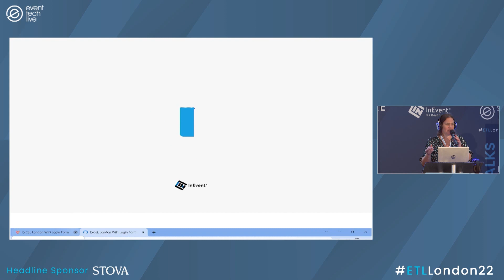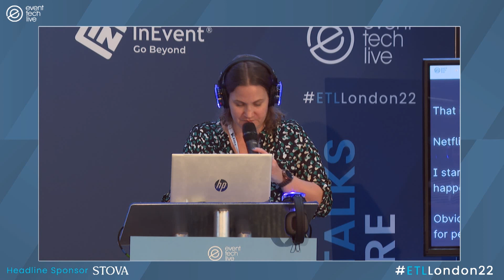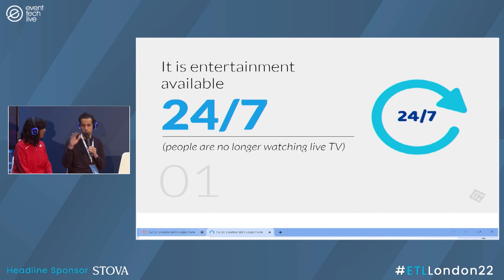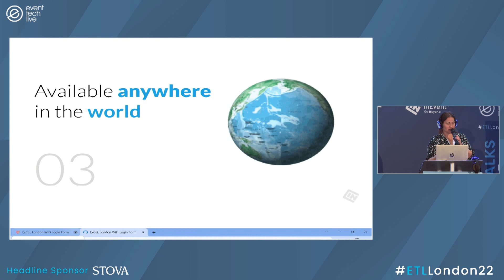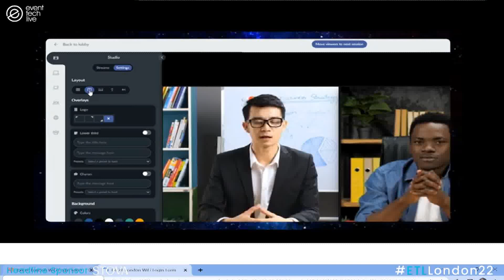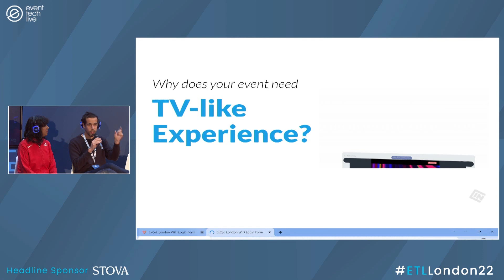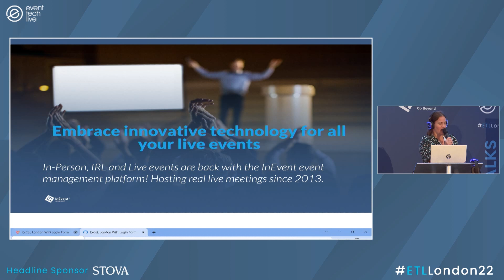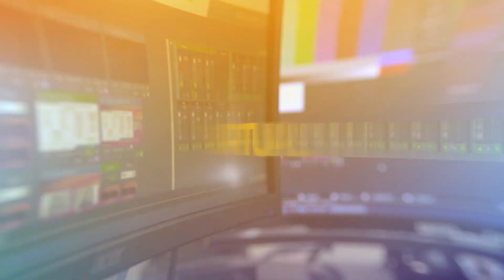Combatting boring events using TV like magic, Mahoganey Jones - Event Tech Live London 2022